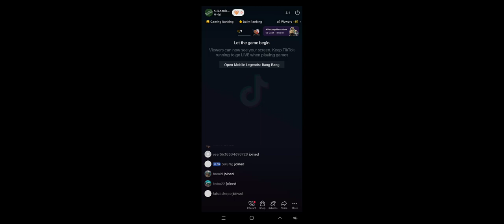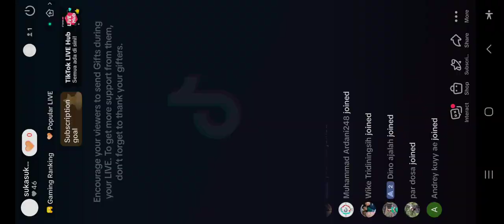Bruno Maut Gaes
Mobile Legends: Bang Bang Gameplay #27
Dukung Terus Channel Ini di
lagu dj film karaoke tiktok dangdut cover koplo upin ipin dj terbaru sholawat dj terbaru 2022 miawaug dj tiktok film indonesia sakura tik tok musik kkn kangen band lagu dj roblox hantu adella ff tulus hati hati di jalan rip love bertahan terluka pok amai amai belalang kupu kupu angel baby kok iso yo dj harga diriku pecah seribu karaoke satru 2 takbiran hingga tua bersama rizky febian wobbly life gopay giveaway rubber bandits